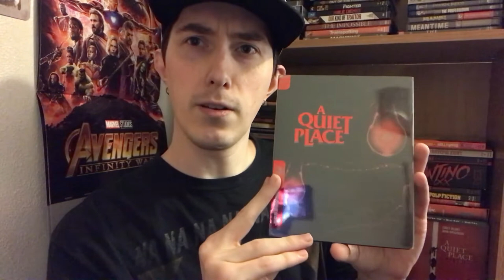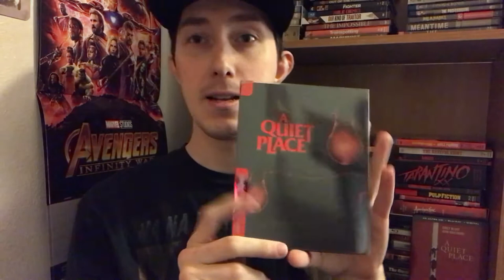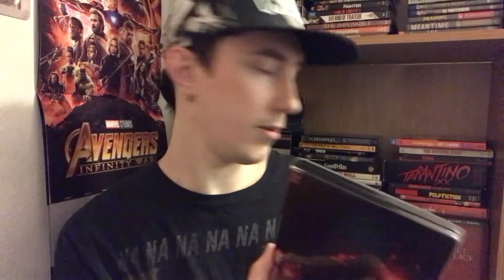Film Talk: Episode 277- A Quiet Place: Part II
Here's a video I made about A Quiet Place: Part II, starring, written, directed, produced by John Krasinski and starring Emily Blunt and Cillian Murphy

Amazon link for the Blu-Ray